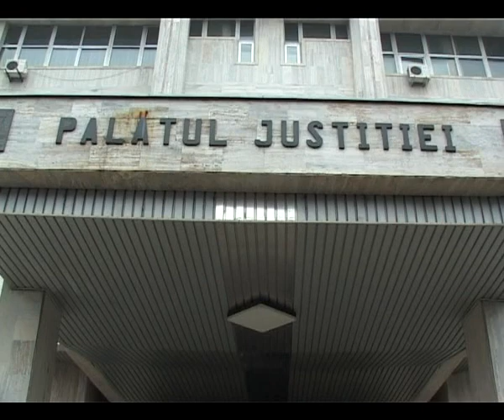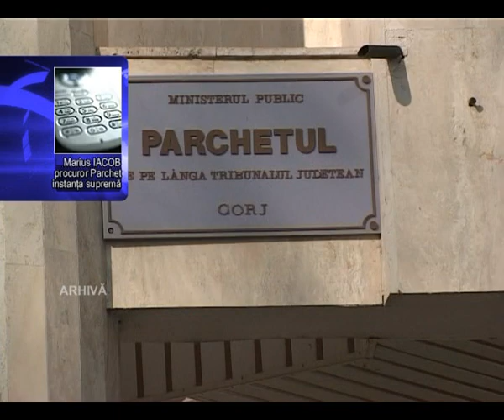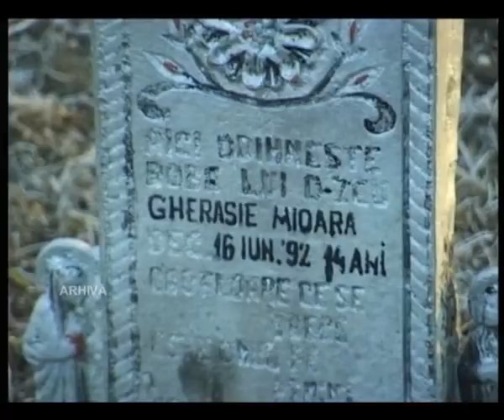criminalul din cazul tundrea condamnat.mp4